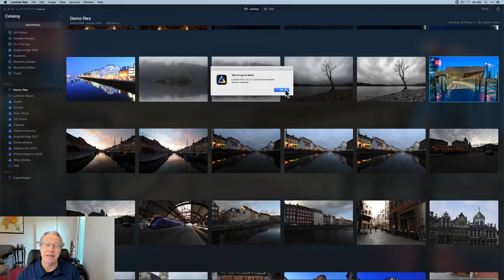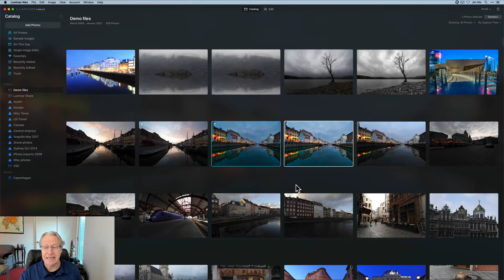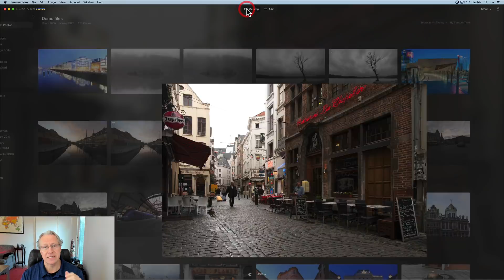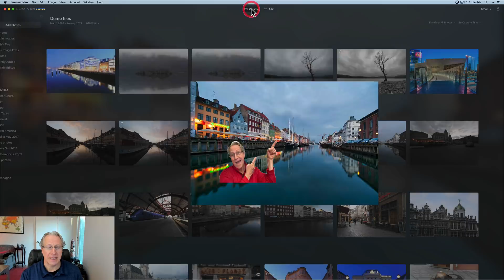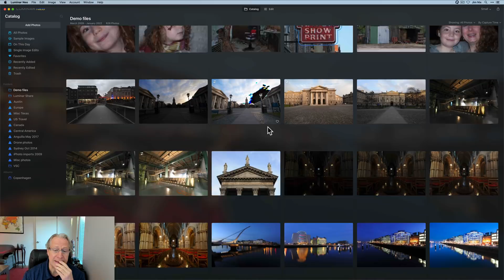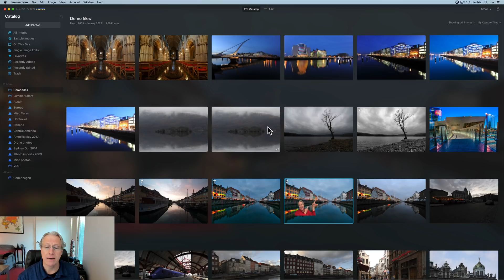Skylum and Luminar Neo v1.0.2 Update - Great News!